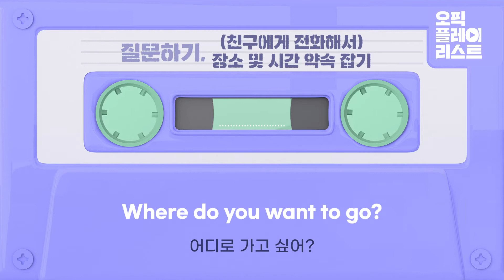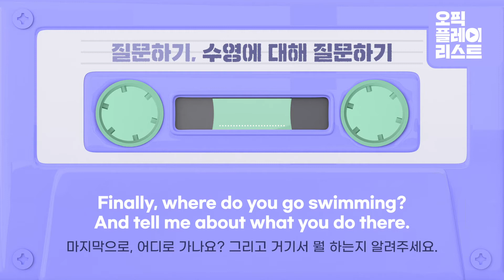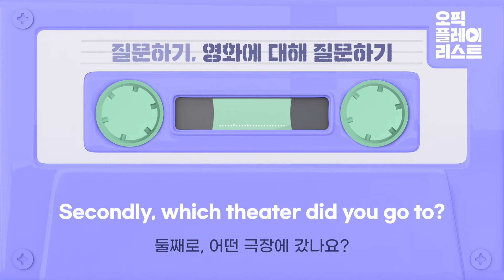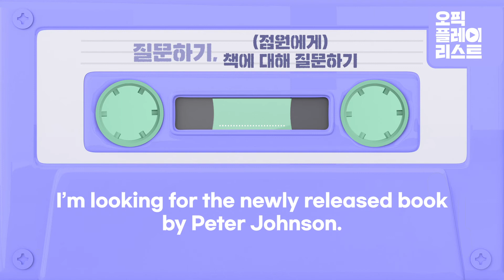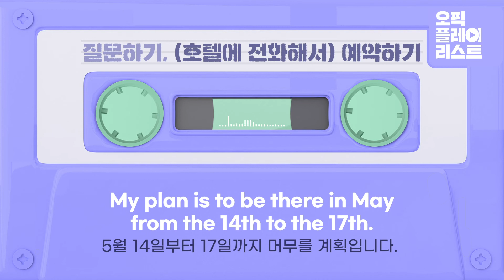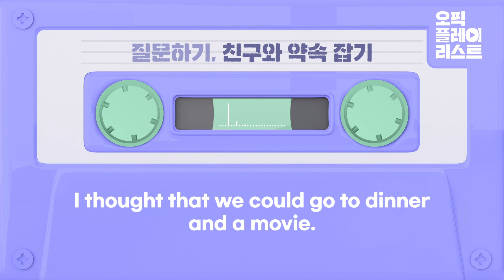오픽 롤플레이 질문하기 : 말문이 막혔을 땐 역으로 질문해보세요! | 오픽 플레이 리스트 6화 🎶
오픽 고난이도 롤플레이!
역으로 질문하면서 답변을 이어가 보세요!